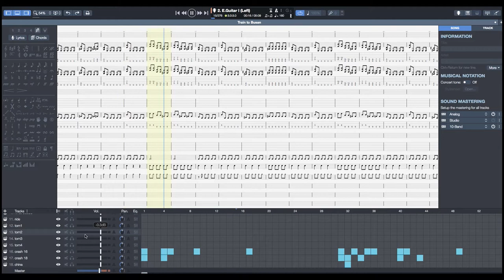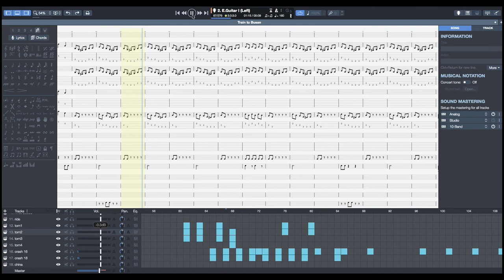Train to Busan Preview for Jason and the Kruegers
A sneak peek at new material by Jason and the Kruegers